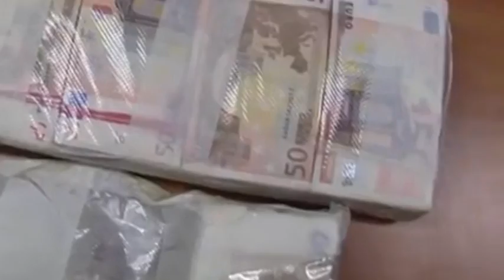DROGA DALLA CAMPANIA ALLA TOSCANA: DUE ARRESTI ANCHE AD AREZZO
Univano l'attività di traffico di droga a quella di estorsione nei confronti di chi non riusciva, o tardava, a pagare la "fornitura": un'organizzazione criminale specializzata in queste attività è stata sgominata dai carabinieri del nucleo investigativo di Siena, che sta eseguendo 14 ordinanze di custodia cautelare, nove delle quali in carcere e cinque agli arresti domiciliari. Il gruppo gestiva un traffico di cocaina dalla Campania alla Toscana.